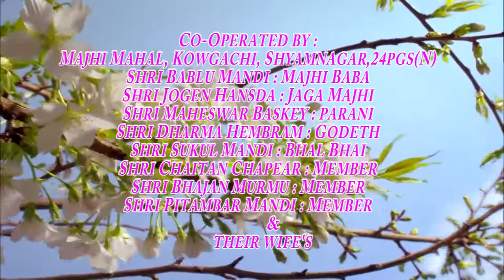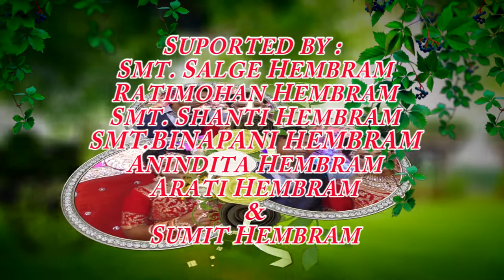kawgachi sagun bapla JYOTSNA & AMIT